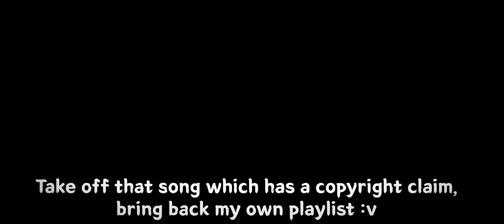Aurora : Deadly Melody [Mobile Legends : Adventure]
record on server 20014

Size : 2340*1080